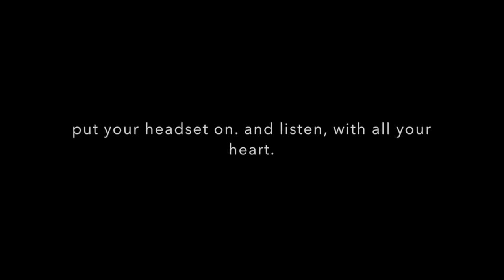I QUIT INSTAGRAM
it's been 7 years of me on instagram, thankyou for all the journey, all the love and hate.

all the good things are ahead of us guys!
spread just love and positivity!

pamit ya gengs!

kind regards,
the old karin.

makeup by @uteputt